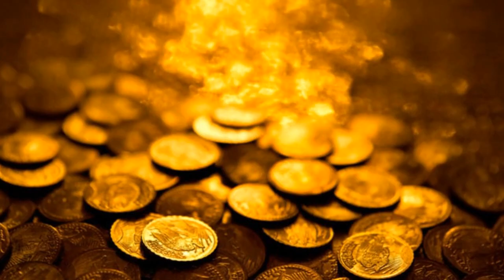Йордан Йовков - "Несполука", изп. Богдан Дуков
Йордан Йовков (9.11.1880 – 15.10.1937) е български писател, класик на българската литература и един от всепризнатите майстори на българския разказ. / Jordan Jovkov (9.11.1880 – 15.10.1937) ist ein bulgarischer Schriftsteller, ein Klassiker der bulgarischen Literatur und eines der bekannten bulgarischen Meister der Erzählung. "Unglück" – Darsteller und Inszenierung von Bogdan Dukov, 2021 /.